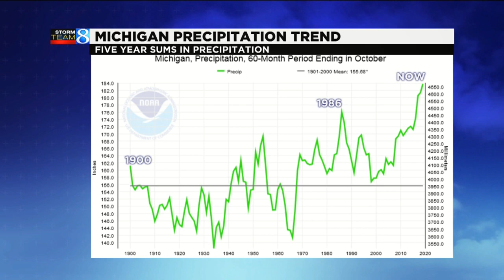Ask Ellen: What causes Lake Michigan water levels to fluctuate?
Storm Team 8 meteorologist Ellen Bacca breaks down the factors contributing to high lake levels. (April 22, 2020)